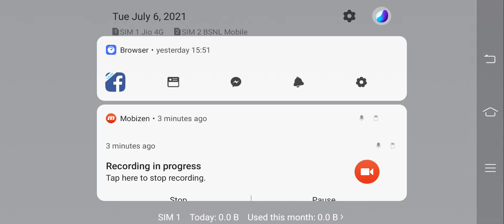Let's play hill climb racing 2 | Hill Climb on a highway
Today I am going to play hill climb racing 2 and I hope that you will like this gameplay. So without any delay let's start and I hope that you will definitely like this.
hill climb racing android
hill climb racing wins
hill climb racing walkthrough